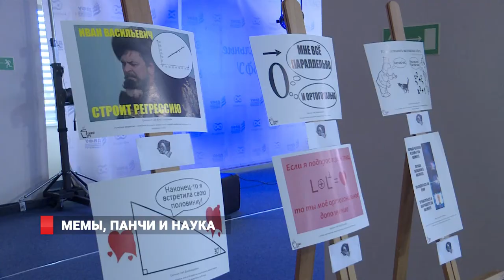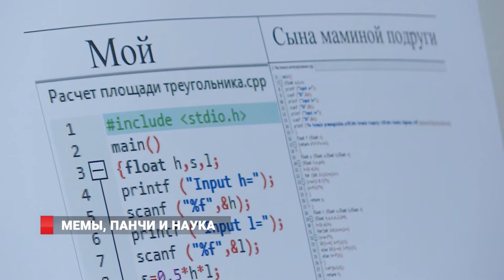Мемы, панчи и наука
Молодые учёные, студенты, магистранты рассказывают о своих научных исследованиях в довольно необычном формат: у них есть не больше 10 минут, чтобы поведать обо всем этом интересно и даже с использованием мемов и молодёжных приколов